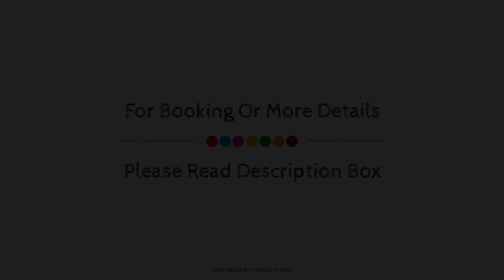OYO Townhouse 16 International Airport, Mumbai, India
About Property:
Located in Andheri East, OYO Townhouse 016 International Airport is a perfect starting point from which to explore Mumbai. The property offers a high standard of service and amenities to suit the individual needs of all travelers. Free Wi-Fi in all rooms, room service, airport transfer, newspapers are there for guest's enjoyment. Guestrooms are designed to provide an optimal level of comfort with welcoming decor and some offering convenient amenities like towels, mirror, fan, internet access – wireless (complimentary), smoking policy – non-smoking available. The property offers various recreational opportunities. OYO Townhouse 016 International Airport is an excellent choice from which to explore Mumbai or to simply relax and rejuvenate.
Searching For
1. OYO Townhouse 16 International Airport - Mumbai
2. OYO Townhouse 16 International Airport - Mumbai Virtual Tour
3. OYO Townhouse 16 International Airport - Mumbai Rooms
4. OYO Townhouse 16 International Airport - Mumbai Amenities
5. OYO Townhouse 16 International Airport - Mumbai Videos
6. OYO Townhouse 16 International Airport - Mumbai Offers
7. OYO Townhouse 16 International Airport - Mumbai Deals
Audio Credit:
Track Title: Blank Slate
Artist: VYEN